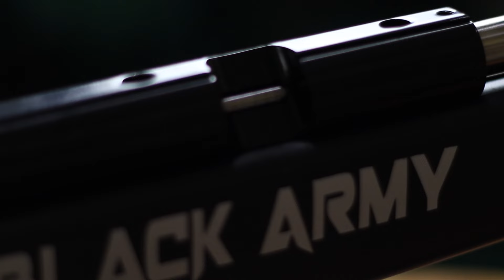senapan angin pcp ruger vtr - bisa big game harga cuma 1 jutaan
Di video kali ini kami berkesempatan untuk REVIEW SENAPAN ANGIN SHARP RIVER AK POPOR LIPAT

- SEMOGA BERMANFAAT -